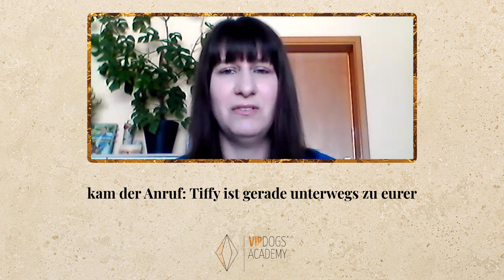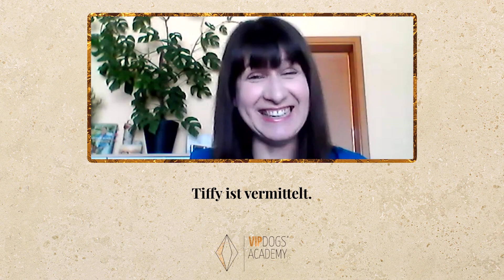Jasmin & Tiffy - Angsthund aus Rumänien - VIP Dogs Academy Success Story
"Es hat sich alles verändert. Tatsächlich alles. Ich kann mit Tiffy wandern gehen. Wir können Auto fahren. Wir können in den Urlaub fahren. Es funktioniert einfach und wir sind jetzt wieder unabhängig."

Jasmin & Tiffy haben einen mehr als schlechten gemeinsamen Start gehabt und doch das Ruder wieder in die Hand nehmen können. 💛

Tiffy ist Jasmins erster Hund und durch ihre stark ausgeprägte Angst war es unmöglich, das Haus zu verlassen. Auch in der Wohnung hat sie auf vieles mit Angst reagiert, wodurch die beiden wie in einem Käfig gefangen waren.

Tiffy ist ein Tierschutzhund aus Rumänien. Vor der VIP Dogs Academy zeigte sie:
• Angst vor allen Reizen, Menschen, Autos, Geräusche, dem Wind, etc.
• Es war nicht möglich, mit ihr spazieren zu gehen. Oft wollte sie nach maximal 5 Minuten wieder zurück in die Wohnung flüchten
• Mit dem Auto in die Natur fahren war keine Option, da sie auch das nicht konnte und zu große Angst davor hatte
• Sie hatte kein Vertrauen zu niemandem

Kurz nach der VIP Dogs Academy ist Tiffy durch einen Unfall panisch weg gelaufen und war 5 Tage nicht auffindbar, bis sie selbst den Weg nach Hause wieder gefunden hat, vor Jasmins Haustür stand und direkt in ihre Sicherheitszone wollte.

Jasmin hat den Schritt gewagt und alle Inhalte der VIP Dogs Academy innerhalb der 8 Wochen und darüber hinaus umgesetzt und in ihren Alltag integriert.

Das Ergebnis: Tiffy hat sich zu einem mutigen und neugierigen Hund entwickelt. Die Probleme, mit denen die beiden in die Academy gekommen sind, gehören der Vergangenheit an. Jasmin weiß heute, wie sie Tiffy unterstützen kann, wenn doch eine herausfordernde Situation auftritt. Auch Jasmin ist ruhiger geworden und bei sich angekommen.

"Wir führen unser bestes Leben."

Jasmins Geschichte ist eine von mehr als 1000 Menschen, die die VIP Dogs Academy für sich und ihren Hund genutzt haben.

Bedürfnisorientiert, ganzheitlich und nervensystemsensibel. Dafür ohne Dominanz, ständige Korrekturen und Angst.

Bist du bereit, diesen Weg mit deinem Hund zu gehen? Du findest alle infos und die Waitlist zum nächsten Start hier 👉🏻